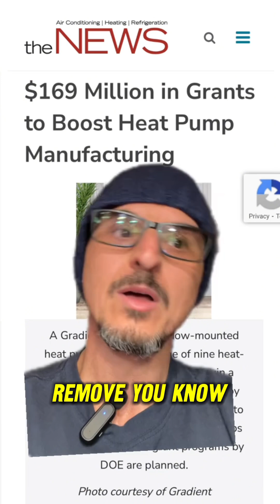Two Reasons Heat Pumps are in the News. electrification and decarbonization